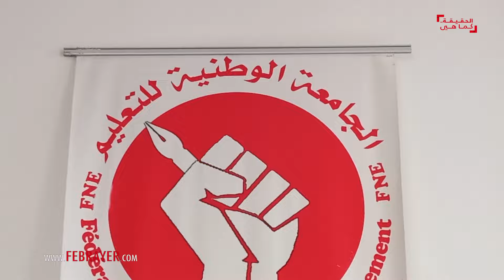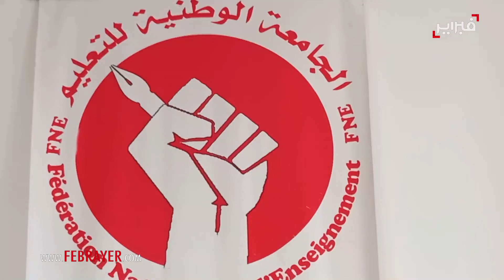الجابري: تسقيف سن الولوج للتعليم عند 30 عامًا قرار مجحف يهدد جودة التعليم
أكد عبد الإله الجابري، عضو اللجنة الإدارية بالجامعة الوطنية للتعليم، في حوار أجراه مع موقع "فبراير"، أن الجامعة تعارض بشدة تحديد سن الولوج إلى مهنة التعليم عند 30 عامًا، معتبرًا أن هذا القرار يحمل في طياته ظلمًا كبيرًا لا يخدم جودة التعليم ولا يحقق الأهداف المعلنة من قبل وزارة التربية الوطنية.

وأوضح الجابري أن حجة الوزارة بأن هذا الإجراء يهدف إلى تجديد الطاقم التعليمي وتحقيق جودة أفضل، لا تستند إلى أسس منطقية. وأشار إلى أن الكفاءة والمهارات، وليس العمر، هما المعياران الأساسيان لتحقيق الجودة في العملية التعليمية. وضرب مثالاً على ذلك بشاب حاصل على الدكتوراه أو الماجستير يبلغ من العمر 31 أو حتى 45 عامًا، يمكنه تقديم مساهمة قيمة في القطاع، وهو ما يتناقض مع فرضية الوزارة التي تربط الجودة بالعمر.

وأضاف الجابري أن الدوافع الحقيقية وراء هذا القرار هي محاسبية بحتة، حيث تسعى الوزارة إلى تمديد فترة الخدمة للمعلمين من أجل تقليل تكاليف التقاعد، دون اعتبار لجودة التعليم أو لاحتياجات المعلمين أنفسهم. وأكد أن هذا النهج يعكس رؤية محاسبية ضيقة تركز على التكاليف بدلاً من الاستثمار في تطوير المنظومة التعليمية.

وأشار أيضًا إلى أن تحديد سن 30 عامًا يحرم العديد من الشباب والشابات المؤهلين من فرص العمل في التعليم، مشددًا على أن هناك العديد من العاطلين عن العمل الذين يمتلكون كفاءات كبيرة يمكنهم خدمة النظام التعليمي بشكل فعّال. ورغم تحديد سن الولوج إلى المهنة، لا يزال هناك نقص حاد في الكوادر التعليمية في مختلف الفئات، بما في ذلك المعلمين والإداريين والخبراء التربويين.

وانتقد الجابري تواجد معلمين تجاوزوا سن الستين في الأقسام الدراسية، مشيرًا إلى أن مهنة التعليم تتطلب طاقة وجهدًا كبيرين، وأن الاستمرار في العمل بعد سن معينة يضع عبئًا كبيرًا على المعلمين، مما يؤثر على أدائهم. كما اعتبر أن استمرار العمل بهذا النهج يعكس مرة أخرى التوجه المحاسبي للوزارة والحكومة، الذي يسعى إلى استغلال المعلمين لأطول فترة ممكنة قبل إحالتهم إلى التقاعد، مقابل تعويضات غير كافية.

في ختام حديثه، أكد الجابري أن الجامعة الوطنية للتعليم ترفض هذا النهج المحاسبي، وتدعو إلى وضع التعليم في صدارة الأولويات الوطنية، بعيدًا عن الحسابات المالية الضيقة، لتحقيق تعليم عمومي عالي الجودة في المغرب.